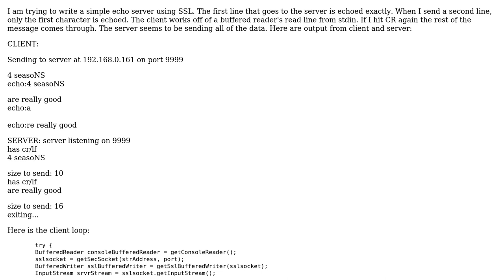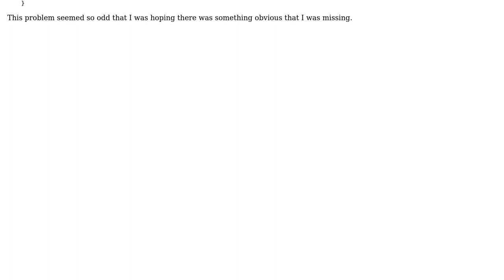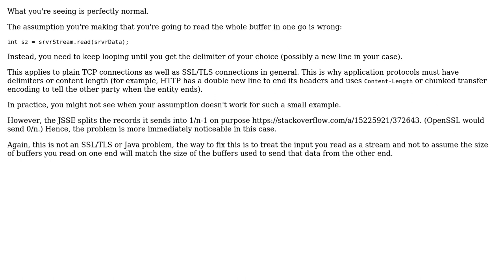Odd behavior reading SSL socket Java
With thanks & praise to God, and with thanks to the many people who have made this project possible! You are responsible for your own actions.